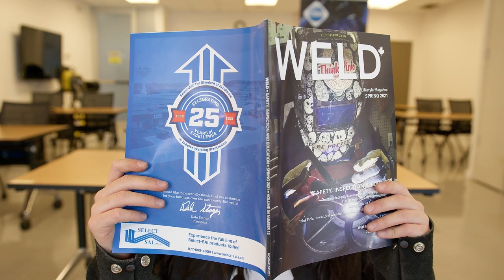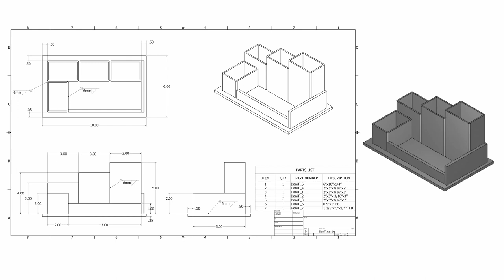Welding Project- How to make a desk organizer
The CWB Association presents: How to make a desk organizer with Daniela Torelli. This project will help welding students develop their skills.

Interested in learning more about welding? There is no better time to be a member! The CWB Association membership is new, improved and focused on you. We offer a FREE membership with a full suite of benefits to anyone interested in joining an association that is passionate about welding. Build your career, stay informed, and support the Canadian welding industry.